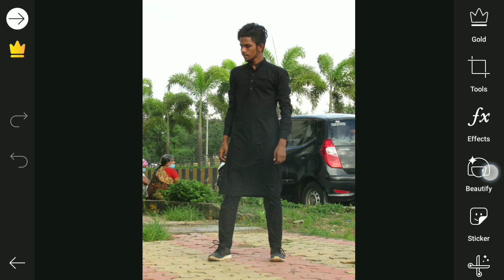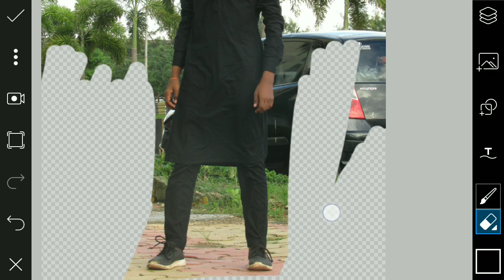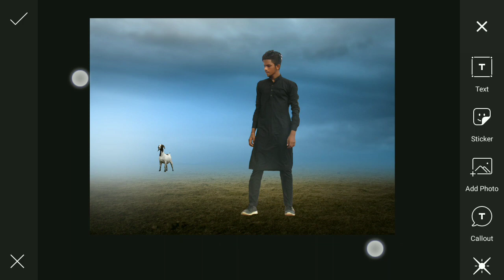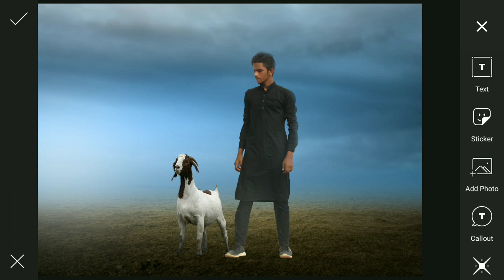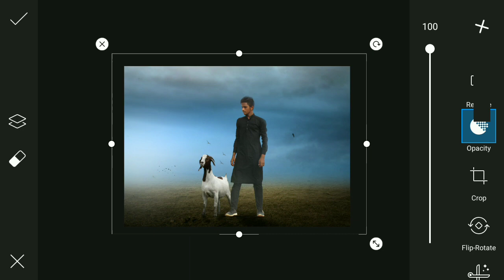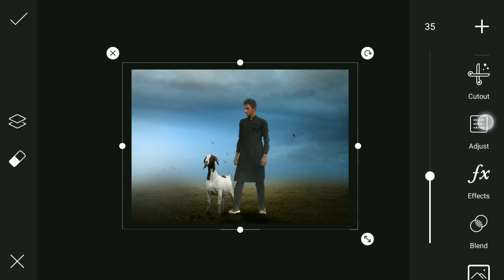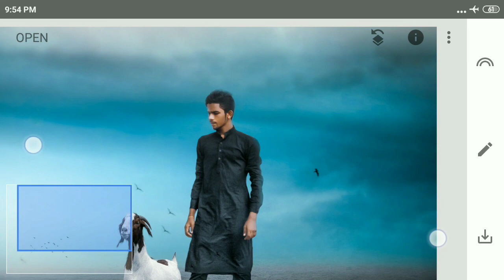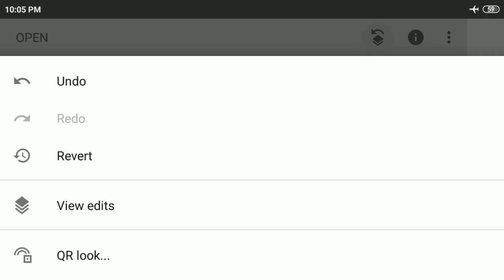Bakra Eid Photo Editing || PicsArt Eid-ul-adha Photo Editing Tutorial 2020 || Alfaz Editing